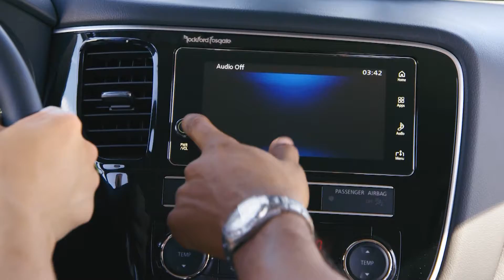CAR SHOW CONNECTION 11-24-2018